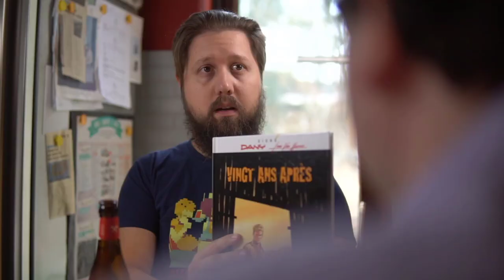VINGT ANS APRES [PARTIE 2/2] - La Bulle : Remake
Suite et fin pour ce retour sur le dyptique Histoire sans héros/Vingt ans après (van Hamme - Dany - Editions le Lombard - 1997)

Sources :
NIFFLE F., (2002)., van Hamme itinéraire d'un enfant doué., Editions Niffle., Bruxelles, Belgique.
VAN HAMME J., (2015)., Mémoires d'écriture., Bamboo Edition., Charnay-Lès-Mâcon., France.

Générique de Numa Chassot